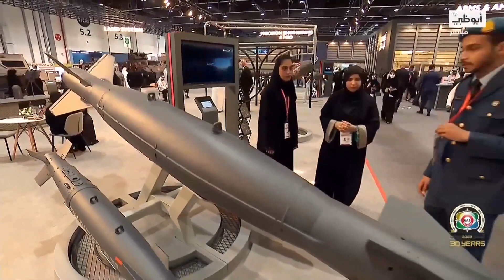سلطان السويدي :معرض آيدكس يعتبر من أكثر المعارض اندماجاً في العالم في مجال الدفاع والصناعات العسكرية